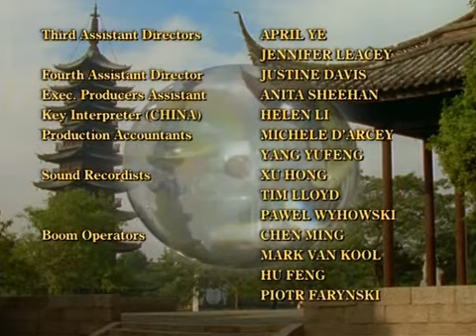Spellbinder S02 Ep16 "Graveyard of Machines"